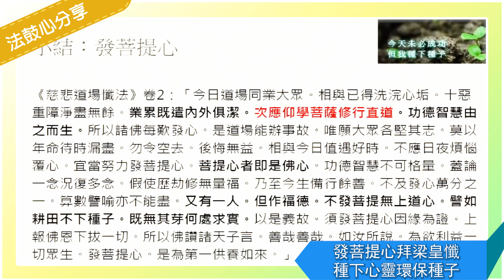發菩提心拜梁皇懺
疫情之後，時隔3年，法鼓山紐約東初禪寺特於美東時間7月31日上午11點半，再次舉辦殊勝的祈福皈依大典，同時開放現場與網路直播，禮請法鼓山副住持、禪堂堂主果醒法師主法，為現場16位、線上3位東西方信眾正授三皈五戒，透過皈依的洗禮和發願，正式踏上一條回“心”家的修行之路。...詳全文